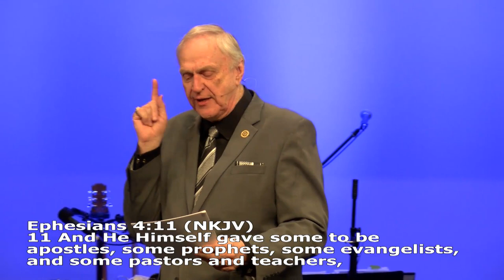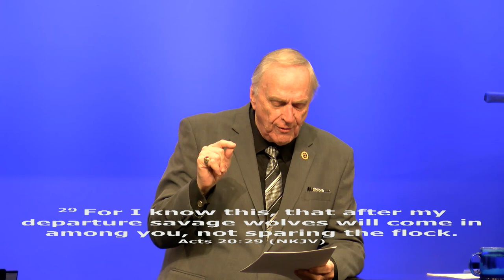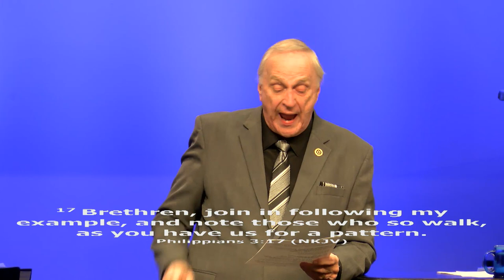Deceiving Spirits in the End of Days - Dr. Larry Ollison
Taking the Word to the World -